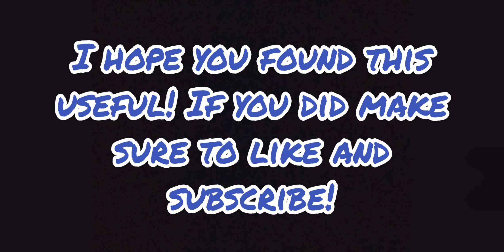Sonic CD Quartz Quadrant Boss Glitch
CorruptedPlayz presents a new glitch found in the mobile re-release of Sonic CD. YAY